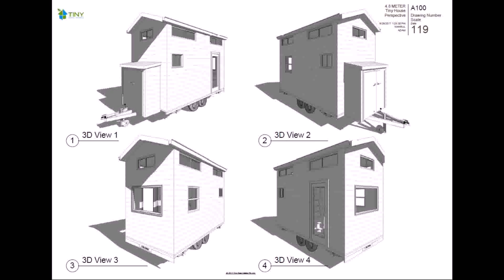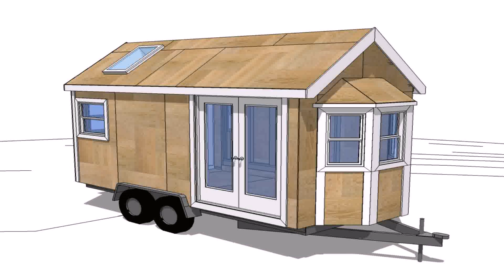Moveable Tiny House Plans - Gif Maker DaddyGif.com (see description)